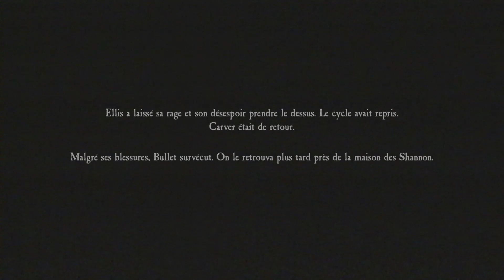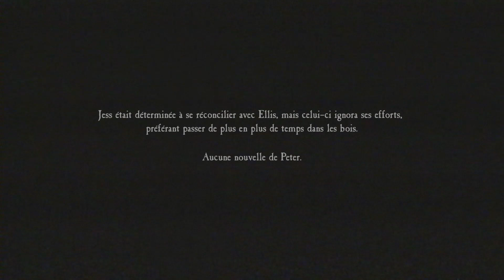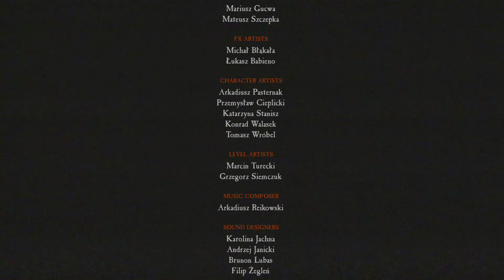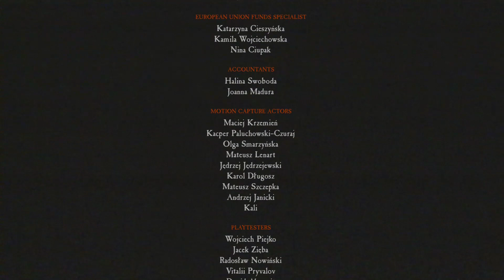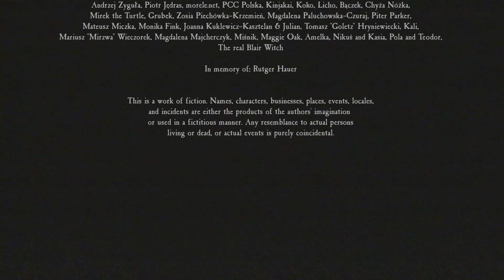Je regarde pas - Let's play Blair Witch ft Dralou Part 12+Ending